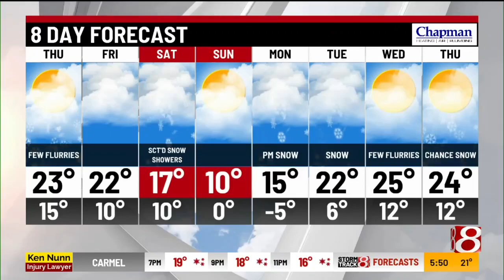Car crash on Westfield Boulevard in Broad Ripple